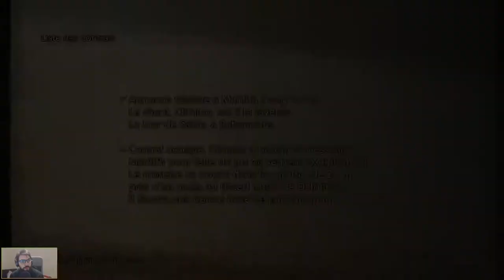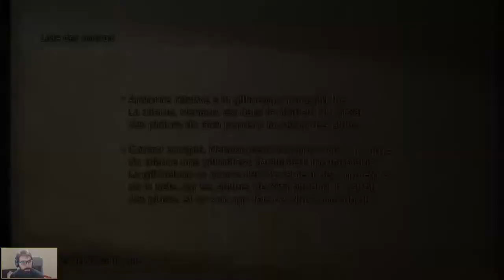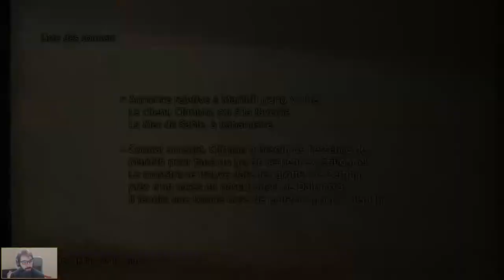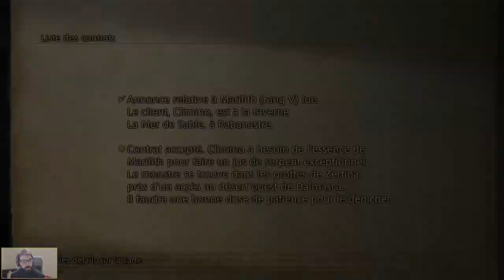Marilith [Final Fantasy XII: The Zodiac Age | Live Session 9 Episode 12] (FR)